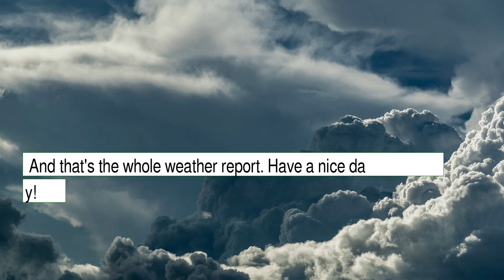Weather Forecast for Sunday October 03, 2021 in San Diego, CA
The weather report for San Diego, CA. This content contains information from OpenWeather, which is made available here under the Open Database License (ODbL).